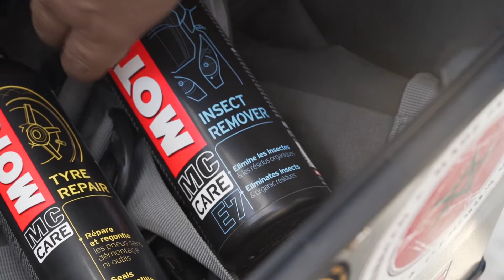Motul MC CARE for TOURING Motorcycles （ツーリング向け製品）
Motulのツーリング先でも役に立つ製品のイメージ動画です。
安心してより楽しくツーリングに出かけられます。
※一部、日本国内で取り扱いが無い製品が御座います事をご了承ください。